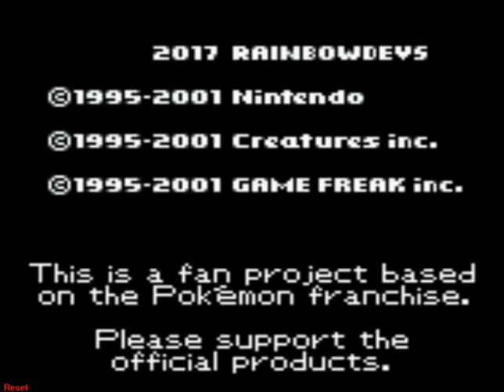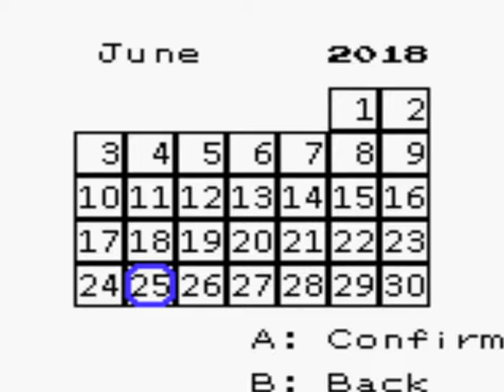POKEMON PRISM:#1 Trẻ trâu đi lạc và vớ phải em Pokemon Starter tuyệt vời.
Game chơi được cả trên Điện thoại Android và IOS nhé anh em:

Link giả lập cho IOS :

B2: nhấp app
B3: chọn GBA4ios
B4: làm theo hướng dẫn để tải
Sau khi tải xong

Mở cài đặt tới cài đặt chung tới cấu hình tới chọn cấu hình của Gba4ios tới chấp thuận là xài được.

Để chơi game này cần làm 2 bước: Một là down giả lập về xong rồi hãy down game. Xong mở giả lập lên rồi chọn Open File rồi tới địa chỉ game Pokemon mà bạn vừa down về rồi OK chơi thôi.

Anh em chơi trên ĐT Android thì down cái giả lập bình thường rồi down game về và chơi.

Chỉnh cho Save game OK bản GBA trên PC : vào Options tới  Emulator tới  Save type tới  Fl 128k

Link hướng dẫn cách save game  trên PC  nếu như giả lập không save game được theo cách trên mình đã chỉ:

Các bạn có thể tự lên youtube và gõ " Fix Lỗi "Save Error" Pokemon Fire Red trên Giả lập GBA - Visualboy Advance " kết hợp với cái này " How to fix all Save errors for GBA Emulator without having to delete save ”

Đây là 1 tựa game pokemon fan made thuộc dòng Generation 2. Phải nói là quả tuyệt vời :) mình không nghĩ là sẽ có 1 con game fan made tức hack rom mà làm về Gen 2 vì cũng gần như Gen 1 là game đồ họa chỉ có 8 bit nên rất ít người hack 2 dòng này ... Gen 1 tệ hơn có 4 bit :v nhưng tác giả làm con game này lại rất tâm huyết khi bỏ ra đến 8 năm để hoàn tất con game này. Và mình thật sự rất ấn tượng với tác phẩm này nên cũng thử 1 lần quay trở về cái thời chơi Pokemon với đồ họa GOLD/SILVER/CRYSTAL xem sao :)

Do mình mới chơi thôi nên cũng chưa biết gì nhiều về game nên anh em chơi chung có gì hỗ trợ giúp mình thêm nhé :)

Thì mình có vài lưu ý cho anh em khi chơi con game này:

1: XIN ĐỪNG CHEAT. vì mình thật sự không muốn anh em gặp sự cố gì trong game liên quan đến lĩnh vực này vì có 2 lý do mình ko help anh em được. Thứ 1 là mình ghét cheat nên ko bao giờ sử dụng nên chả biết cách khắc phục. Thứ 2 là các rom hack thường không ổn định ... điển hình con Shiny Gold mình chơi lần trước rất dễ xảy ra bug game làm hư game nên đừng cheat nha anh em. mình chơi ko cheat mà cũng bug 1 đống @@!

2: Chơi game tối đa 2 giờ/ 1 lần chơi thôi nha anh em: Vì game đồ họa không tốt như các phiên bản Gen 3 trở lên nên chơi lâu rất hại mắt @@! mình chơi 1 giờ 30p thôi là ra nhìn gà ra vịt rồi :v

3: Khi chơi đừng để full màn hình ... cho ai chơi PC như mình : mình đảm bảo với anh em con game này mà chơi full màn hình là chơi hoa hết cả mắt :v nhìn game toàn là hột với sạng :v cho nên mình khuyên chỉnh giả lập của anh em ở mức 700 x 500 với màn hình 17 inch và 1200 x 800 với màn hình 19 inch. cao inch hơn thì mình thua :v nhưng mình khá đảm bảo với 2 kích cỡ trên thì chơi game ok lắm =)

Tiếp theo là 1 vài thông tin về Game cũng như vài chức năng hay của game:

1: Game chỉ có 252 con pokemon đã được tuyển chọn không phải bê y chan GOLD/SILVER/CRYSTAL qua ... tuy ko = 1 gốc 80x pokemon như bây giờ nhưng con nào con náy đều rất chất :v ko dư thừa cũng ko thiếu đâu dư thì ko có chứ thiếu chắc cũng có vài con :v

2: Pokemon Starter luôn luôn là Larvitar, anh em nghĩ ngon hay dỏm :v . Và nói thêm là game không có Natural nha anh em. cả Ev hay Iv cũng ko có luôn nhé. Ability thì vẫn có.

3: Có đủ các hệ và thêm hệ Fairy và nghe đâu có thêm hệ Sound và Gas = )))) thì Cơ bản mình biết Sound đánh super effect đươc Ghost và Psychic và Steel. nó sợ Rock. còn Gas thì để nghiên cứu thêm.

4:Có đến 20 nhà gym = 20 cái huy hiệu. Champion hình như là Red và cả GOLD :v

5: TM cũng được sử dụng free time tức vô thời hạn và chắc khá nhiều đó. gần 100 cái thì phải :v

6: HM chỉ có 5 cái ko được 8 hay 9 đâu nha anh em.

7: Newgame có thể tùy chỉnh nhân vật đủ các kiểu con đà điểu :v  và vào game đã có thể chạy được.

8: Game full nhé. không bị đứng hình giữa chừng :)

9: Mẹo bắt Pokemon chỉ = 1 pokeball thông qua save hay load quick không dùng được nha anh em :v nên chú ý mua nhiều BALL vào và nhớ save game bên ngoài Menu nếu không muốn hối hận đấy :v

10: MEGA hả ? chắc không có rồi :v hy vọng thông tin này không làm anh em chán con game.

11: Mấy con cần trade để tiến hóa thì phải tiến hóa làm sao ? cái này để chơi xa hơn mình tìm câu trả lời thôi :v chứ ko như bản Shiny Gold Sigma  có link cable dùng thoải mái T_T

12 13 14. SAU NÀY SẼ CÓ THÊM :v

Thanks anh em đã theo dõi.